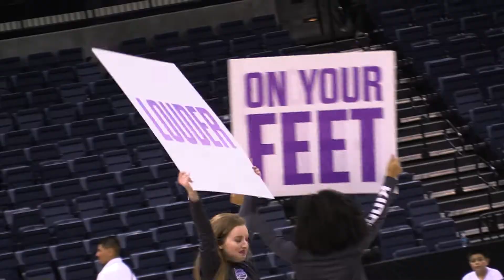Stockton Kings | Studio209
The Stockton Kings, the NBA G-League affiliate of the Sacramento Kings, are currently in the midst their second season in the city of Stockton where they rank first in the Pacific Division and third in the Western Conference. Watch as Eddie Ruiz and Studio209 go court side to find out more about the team and talk to players like Marcus Graves and Kyle Guy.